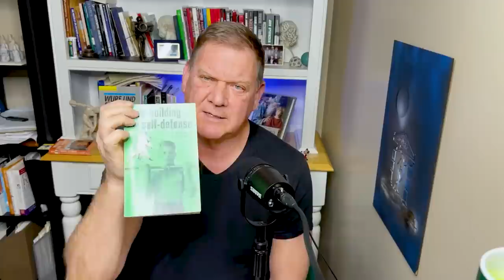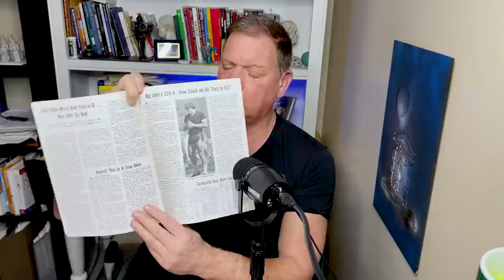BEAR Strength Program, Technique Importance, Aesthetics, Throwing & More | Dan John Podcast #186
► If you're interested in getting coached by Dan personally, go to apply for his private coaching group.

00:00 - Intro
00:56 - Dan on Hammer Throwing & Secret Soviet Exercise
11:35 - What Programs Would Be Best For Female Aesthetics?
17:25 - The Value Of Learning Correct Technique! What Happens If You Do Exercises Incorrectly?
26:42 - Should You Be Fit To Teach Fitness / Be A Coach?
34:11 - Best Program to Develop “BEAR STRENGTH”!

Dan spends his work life blending weekly strength training workshops and lectures with full-time writing, and is also an online religious studies instructor for Columbia College of Missouri. As a Fulbright Scholar, he toured the Middle East exploring the foundations of religious education systems. Dan is also a Senior Lecturer for St Mary’s University, Twickenham, London.

Dan is one of the original practitioners of the "Kettlebell Swing" in the US and is widely renowned to be the inventor of the "Kettlebell Goblet Squat". He is the host of the weekly Dan John Podcast; discussing all things strength, kettlebells, Olympic weightlifting and athletic performance as well as doing live workshops, coaching and online personal training.